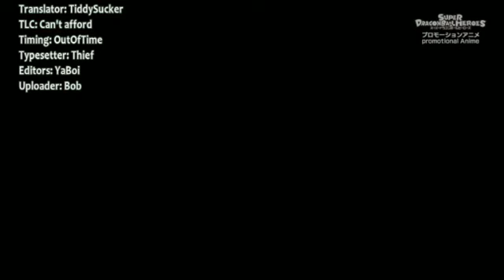Dragon Ball Heroes episode 1 /dragon ball heroes episode 1 english dub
dragon ball heroes episode 1 english dub